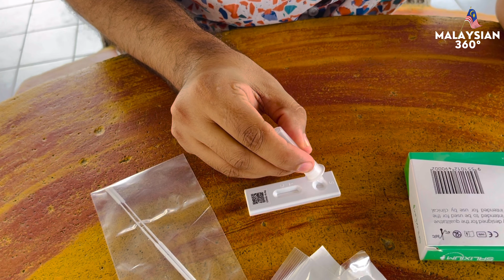SELF COVID 19 ANTIGEN TEST KIT | മലേഷ്യയിൽ ഇനി മുതൽ കോവിഡ് ടെസ്റ്റ് വീട്ടിൽ തന്നെ ചെയ്യാം...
Online purchase link for Self Covid 19 antigen test kit

The Salixium COVID-19 Rapid Antigen Test is a colloidal gold immunochromatographic assay designed for the qualitative detection of specific SARS-CoV-2 antigen in human saliva/ nasal swab specimen. It is intended to be used for the detection of SARS-CoV-2 virus infection. The Salixium COVID-19 Rapid Antigen Test is intended for use by clinical laboratories or healthcare workers for point-of-care testing and home self-testing.